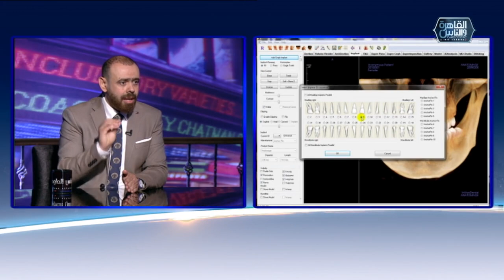الدكتور والناس الحلوة | التقنيات الحديثة فى زراعة الأسنان مع دكتور نور الدين مصطفى